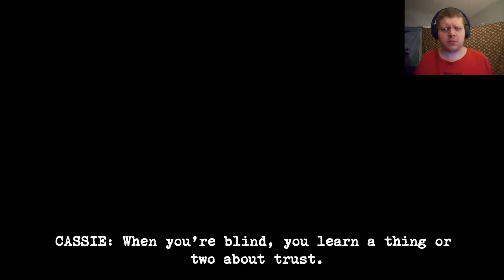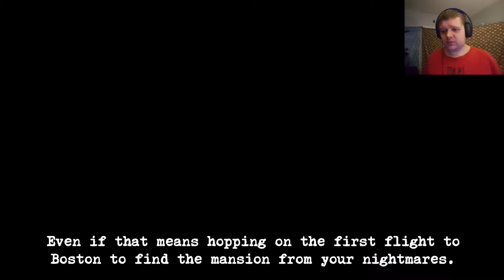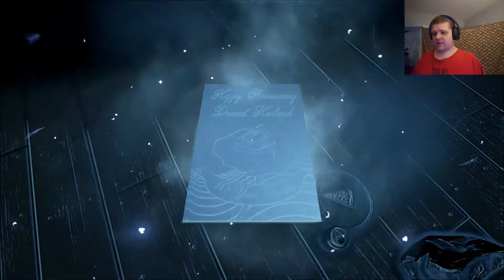Blind Ambition | Perception | Part 1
In this new horror series, we play as Cassie, a blind girl determined to solve the mystery of this old house. No matter what dangers may be lurking...